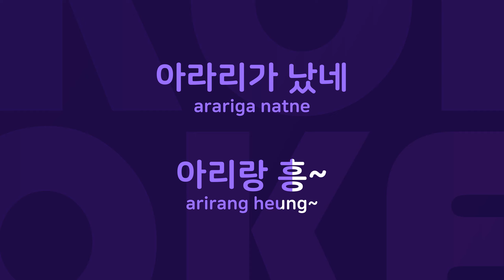진도 아리랑 : Originally Performed By 민요 Karaoke Verison